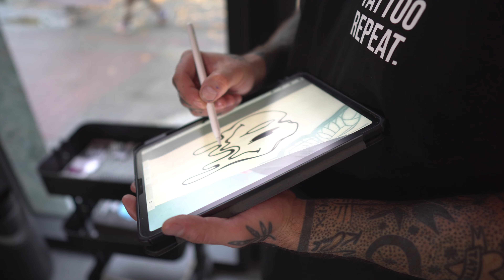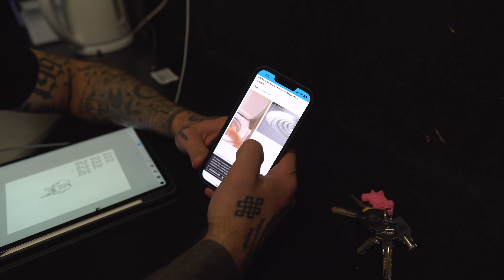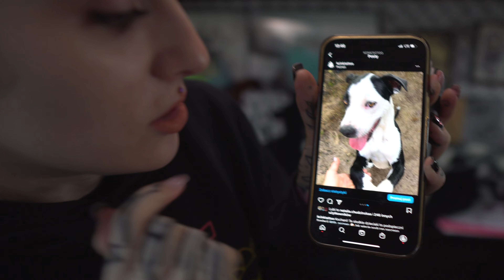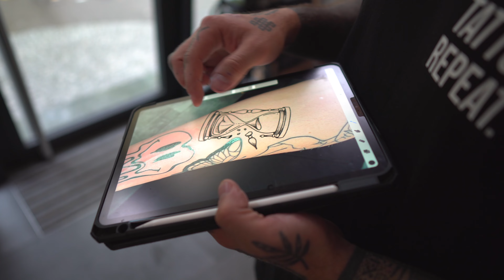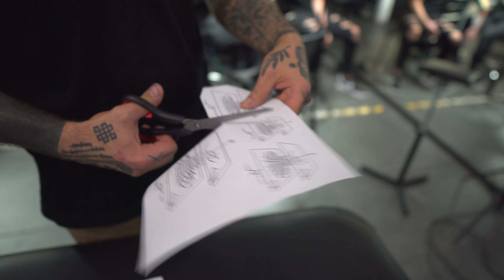KOSMICZNE TATUAŻE?!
Siemanko! W dzisiejszym odcinku z życia poznańskiego studia tatuażu i piercingu KC INK będziecie mieli okazję zobaczyć KTOFa który zrobi tatuaże związane z kosmosem, Ola zrobi test parówek i wraz z Drobinskym ogłosi WALK-INa który odbędzie się 29.10 u nas w studiu! Filon wraz z Dominiką również wykonają wiele ciekawych dziarek więc oglądajcie do końca!

● ODCINEK W KAŻDY PIĄTEK O GODZINIE 15.00 ●